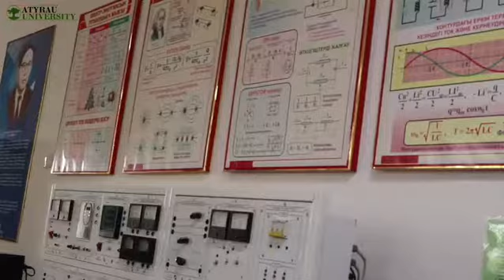АШЫҚ ЕСІК КҮНІ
Физика, математика және ақпараттық технологиялар факультетінде ашық есік күні өтті. Спикер - факультет деканы Кенжеғұлов Бекет Зинешұлы.